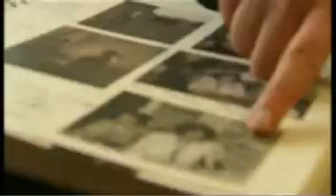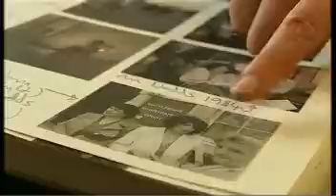Channel 4 News Miners Chapter 2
Roger Tiley, documented the mining communities in south Wales during the 1980s.
He returns to make environmental portraits of some of the miners and their wives he photographed 30 years ago and to explore the legacy of the miners strike for future generations.
Chapter 2